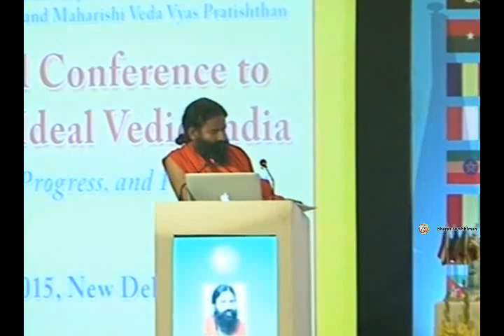International Ved Sammelan (New Delhi) : Swami Ramdev | 24 Feb 2015 (Part 1)